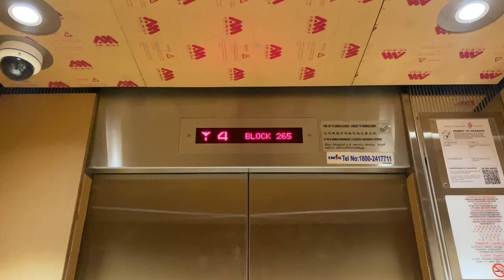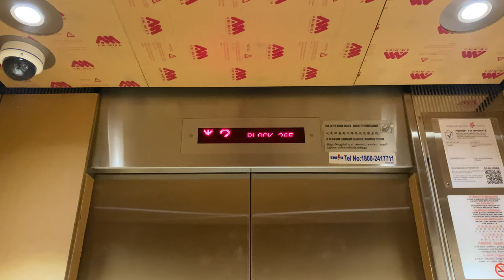MITSUBISHI NEXIEZ MRL @ 265 KIM KEAT ROAD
Mitsubishi won the 29th term contract to supply lifts for the Housing and Development Board (HDB), with the fastest being installed in Teck Whye with a speed of 3.00 m/s, and slowest being the baseline speed of 1.00 m/s.

For most carparks, the baseline speed is often enough for the number of floors. In this case, 1.00 m/s for 5 carpark floors seems to be an adequate speed.

In an attempt to make HDB flats more appealing, these lifts have a more stylised interior though it is covered up as the block was recently opened (as of June 2023).